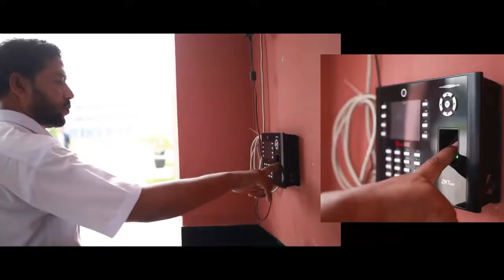Admission BN School Khulna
BNSK Admission